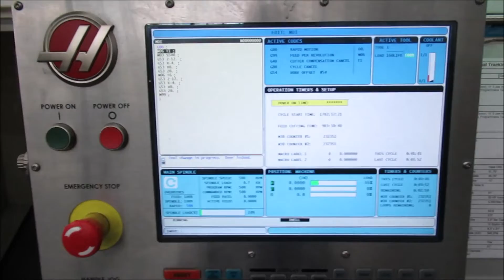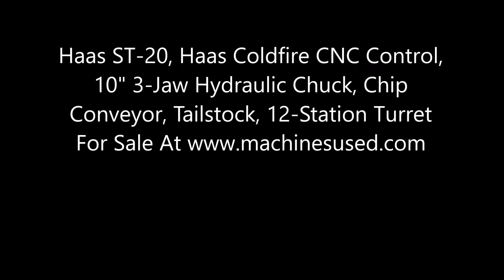Haas ST-20, Haas Coldfire CNC Control, 10" 3-Jaw Hydraulic Chuck, Chip Conveyor, Tailstock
6826 - Haas ST-20, Haas Coldfire CNC Control,
10" 3-Jaw Hydraulic Chuck, Chip
Conveyor, Tailstock, 12-Station Turret

Equipped with: Haas Coldfire CNC Control, 10" 3-Jaw Hydraulic Chuck, 12-Station Bolt-On Style Turret, Automatic Tool Presetter, Remote Jog Handle, Programmable Tailstock, High-Intensity Lighting, Belt-Type Chip Conveyor, Rigid Tapping. ONLY 1663 SPINDLE HOURS!